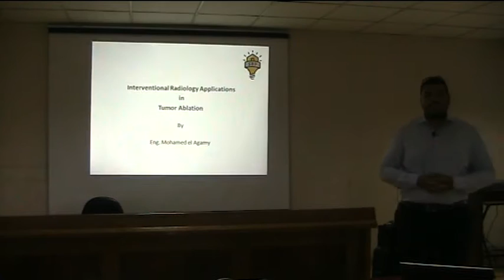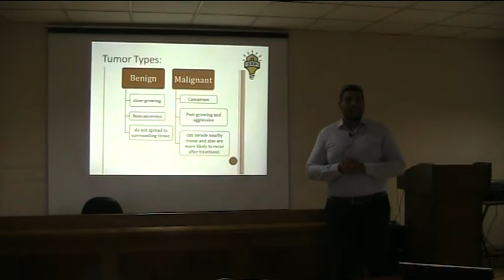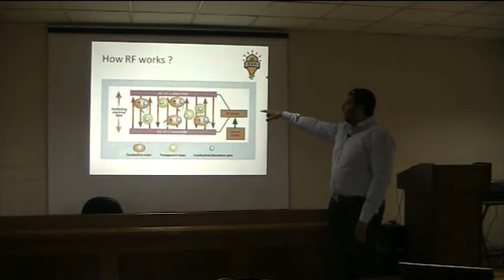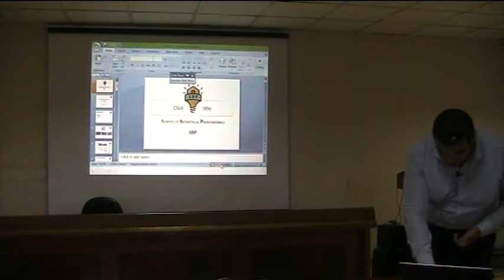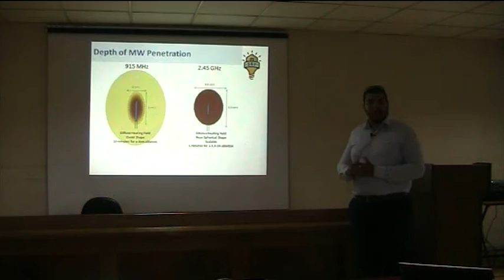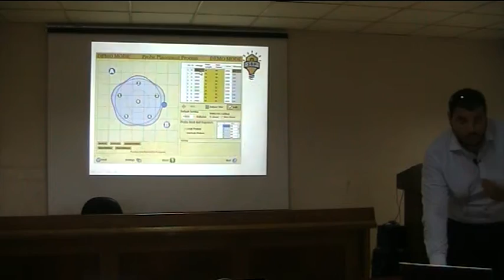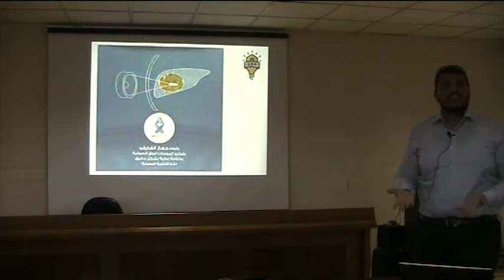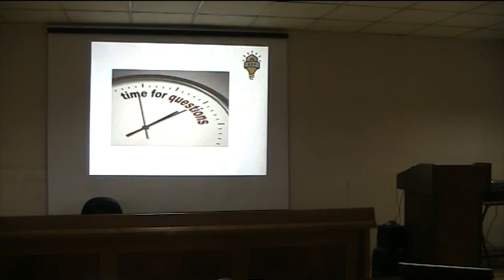Intervential Radiology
SBP School of Biomedical Professionals Interventional Radiology
By: Eng. Mohamed El Agamy